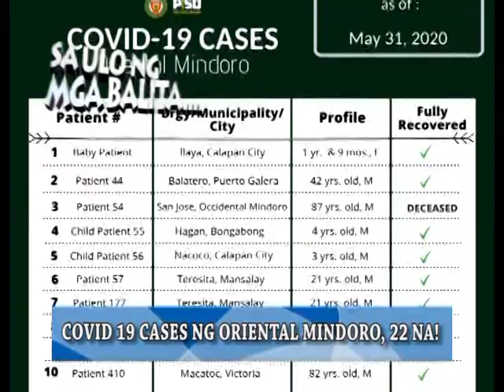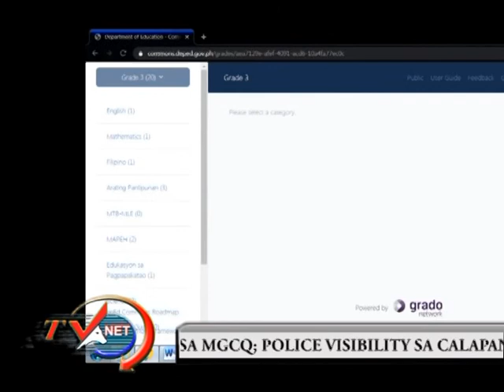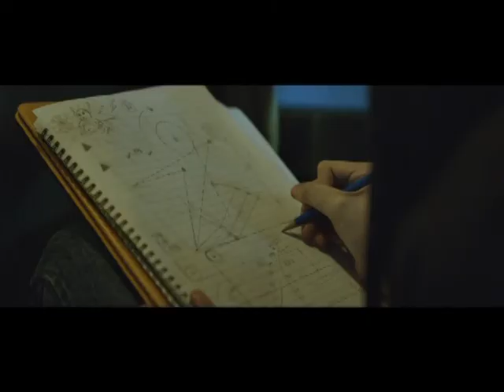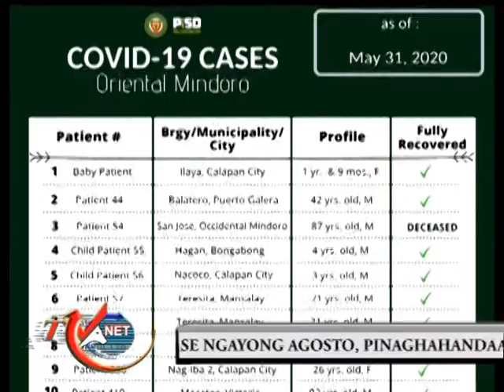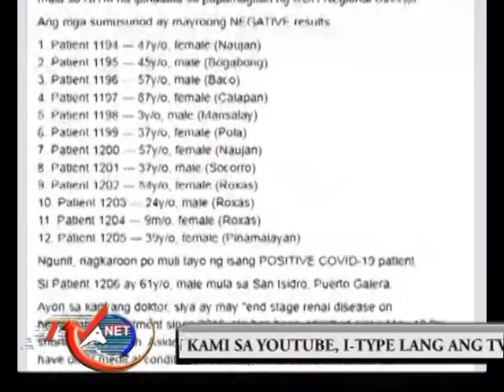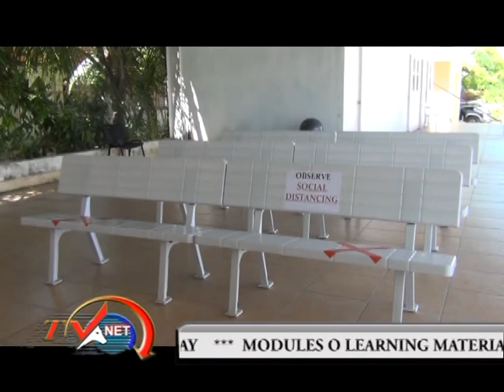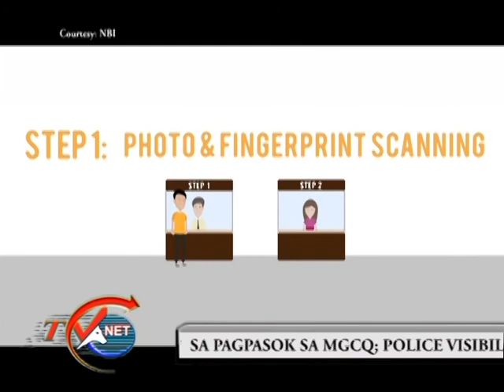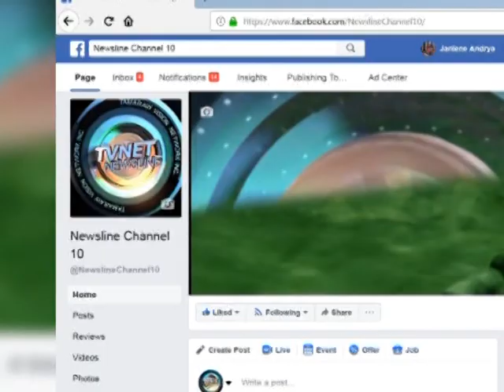movie newsline June 1, 2020 final